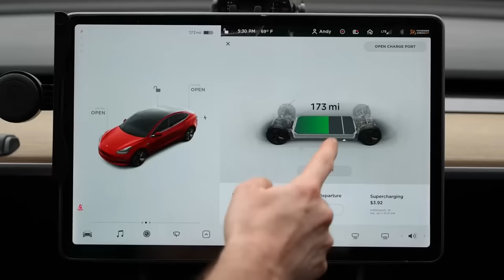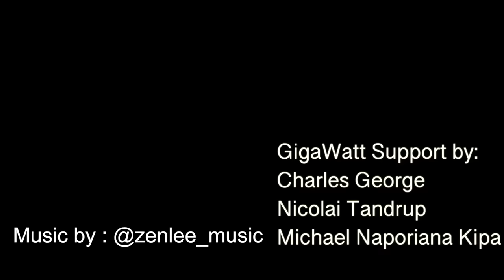The Absolute WORST Car to Buy!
Are you, your friends, or family looking for a new car? Whatever you do, don't buy one of these!